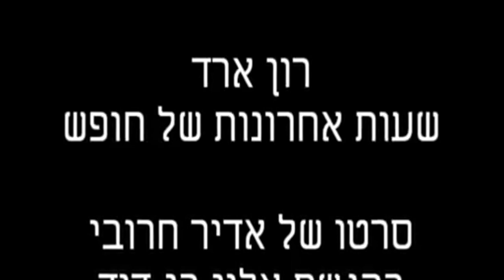Ron Arad - The pilot that didn't returned